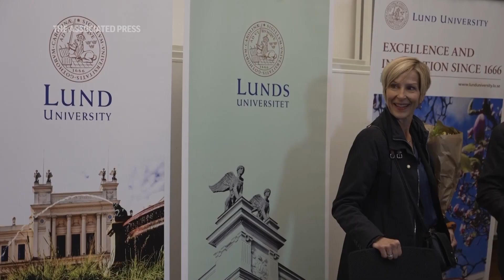Trio win Nobel for studying how electrons move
FOR CLEAN VERSION SEE STORY NUMBER: 4456395, 4456472, 4456462, 4456456

ASSOCIATED PRESS
Stockholm - 03 October 2023
1. Pan of Academy members arriving at news conference, sitting down
HEADLINE: Trio win Nobel for studying how electrons move
2. SOUNDBITE (English) Hans Ellegren, Secretary-General, Royal Swedish Academy of Sciences:
"The Royal Swedish Academy of Sciences has decided to award the 2023 Nobel Prize in physics in equal shares to Pierre Agostini of The Ohio State University, U.S.A; Ferenc Krausz of the Max Planck Institute of Quantum Optics and Ludwig Maximilian University of Munich in Germany; and Anne L’Huillier of Lund University in Sweden for experimental methods that generate attosecond pulses of light for the study of electron dynamics in matter."
3. Pan of announcement
TEXT: The scientists used laser pulses to catch the atomic action that happens at fast speeds.

ASSOCIATED PRESS
Paris - 3 October 2023
++PART COVERED++
4. SOUNDBITE (English) Pierre Agostini, Nobel Laureate in Physics:
"I feel surprised and when my daughter called me this morning I could not believe it and I'm still not sure if I should believe it."
5. Various of Pierre Agostini, one of three Nobel Laureates in Physics

ASSOCIATED PRESS
Lund, Sweden - 3 October 2023
6. People clapping when Anne L’Huillier enters room
++PART COVERED++
7. SOUNDBITE (English) Anne L’Huillier, Noble Prize Winner in Physics:
“I feel great. I feel like I haven't landed yet. And this is a kind of a shock, emotional shock to get the Nobel Prize in physics. Absolutely great.”
8. Various of L’Huillier hugging and holding flowers

ASSOCIATED PRESS
Garching, Germany - 03 October 2023
9. Physics Nobel laureate Ferenc Krausz arriving for news conference
TEXT: Electrons are so fast that they can move within an attosecond — or one quintillionth of a second.
10. Krausz celebrating with colleagues
TEXT: This science is currently about understanding our universe, but the hope is that it will have many practical applications in electronics and chemistry.

ASSOCIATED PRESS
++PART COVERED++
11. SOUNDBITE (English) Anne L’Huillier, Noble Prize Winner in Physics:
”I was teaching and my telephone is not on when I teach. But then during the pause, I actually picked up my phone and this is how I heard. But then I wanted to finish my lecture, so I just had it a little bit shorter."
12. Various of people standing around talking and drinking, Lund University posters in the back
++COVERED++
13. SOUNDBITE (English) Anne L’Huillier, Noble Prize Winner in Physics:
"There will be more and more women in the future, so I'm very pleased to contribute to be the fifth woman and that there will be more women in physics.”
14. L’Huillier posing for photo

STORYLINE:
Three scientists won the Nobel Prize in physics on Tuesday for giving us the first split-second glimpse into the superfast world of spinning electrons, a field that could one day lead to better electronics or disease diagnoses.

The award went to French-Swedish physicist Anne L’Huillier, French scientist Pierre Agostini and Hungarian-born Ferenc Krausz for their work with the tiny part of each atom that races around the center and that is fundamental to virtually everything: chemistry, physics, our bodies and our gadgets.

Electrons move so fast that they have been out of reach of human efforts to isolate them, but by looking at the tiniest fraction of a second possible, scientists now have a “blurry” glimpse of them and that opens up whole new sciences, experts said.